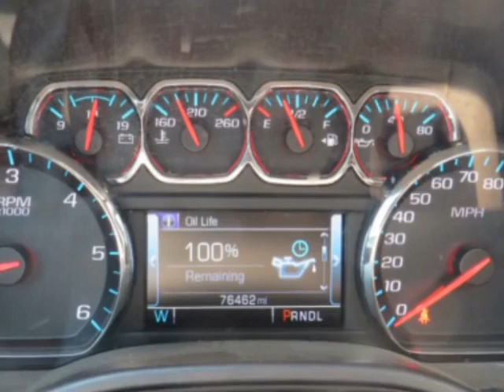2018 GMC Sierra 1500 - Yonkers, NY